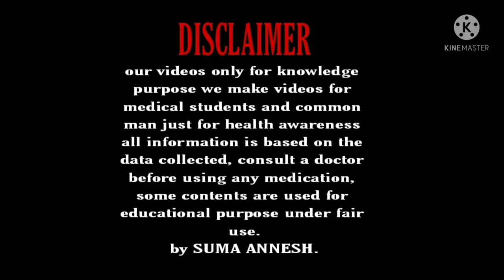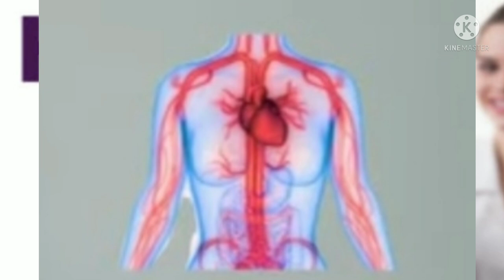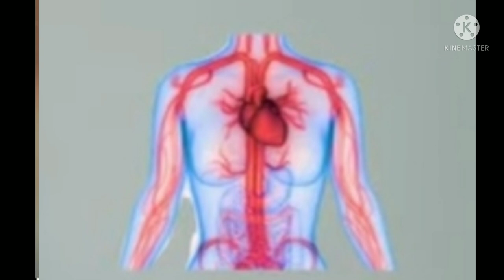SKINE changes in early pregnancy Kannada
Hello... 😍😍😍